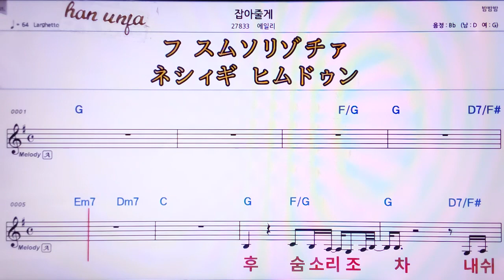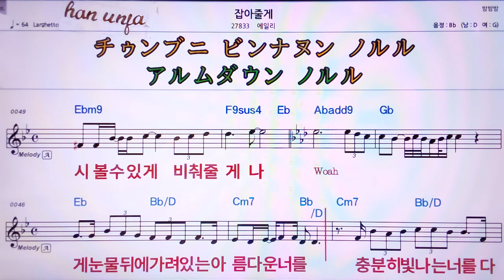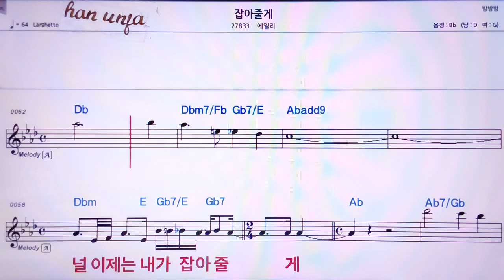💖잡아줄게/에일리 👍MR,가라오케 악보 코드 가사 ,Karaoke반주